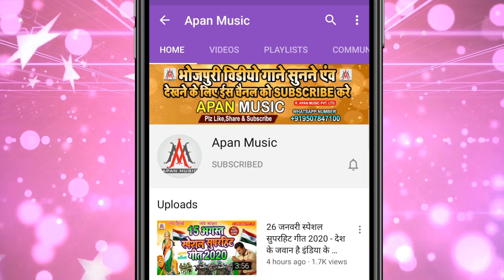2021 का सुपरहिट VIDEO_SONG || Papa_Kahi_Ke_Rowata || पापा कही के रोवता | Dev_Sunil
►Song : Papa Kahi Ke Rowata
►Singer : Dev Sunil
►Lyrics : Sonu Bedardi